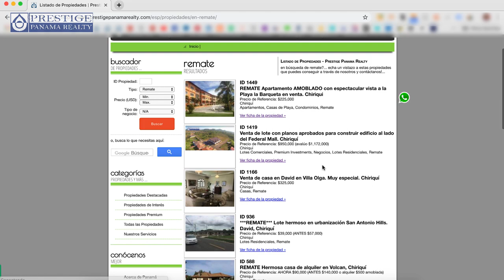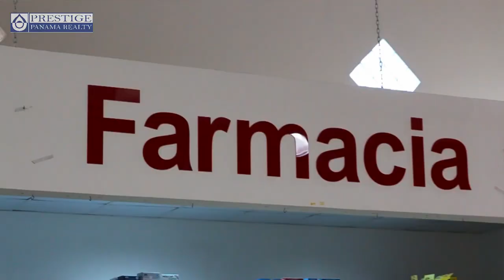Episodio #21 · Casas Reposeidas v/s Casas de Segunda | Prestige Panama Realty. 6981.5000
Sabes cuáles son las diferencias entre una casa reposeida por un banco y una casa de segunda? Podemos decir que las similitudes son varias pero se mantienen como dos productos distintos... En este episodio #21 respondemos las siguientes preguntas.

- Cuáles son las diferencias entre una Casa Reposeida y una Casa de Segunda?
- Quién se ocupa del mantenimiento de una Casa Reposeida?
- Cómo funciona el financiamiento bancario de una Casa Reposeida?

Estas interesado en comprar una propiedad reposeida? Conoce la sección de remates en nuestro website!

Qué hay de nuevo en David?!?!?! Ya conoces el Supermercado Dorado Center Chiriquí. Lo visitamos y no encantó, súper completo y organizado.